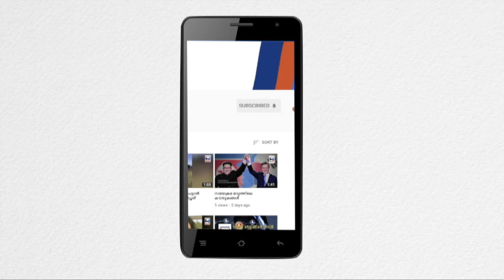Kerala in Rainy Season, Flooding || Heavy Rainfall In Kerala || മഴക്കെടുതി